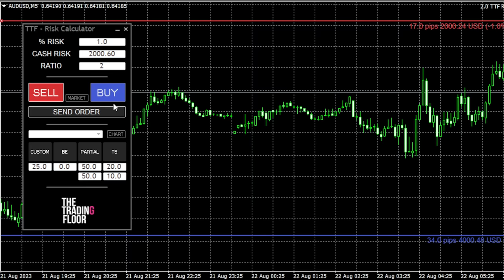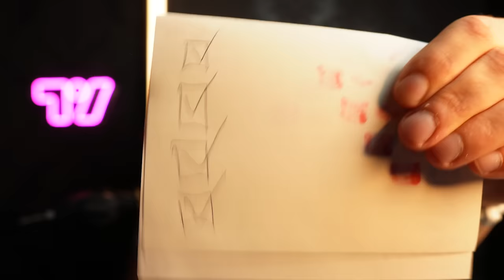5 Things That Make You Fail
In this YouTube video, we'll uncover five critical mistakes that can lead you  to failure in the world of day trading

if you want in depth day trading education as well as a community and custom buy sell indicators join the trading floor today